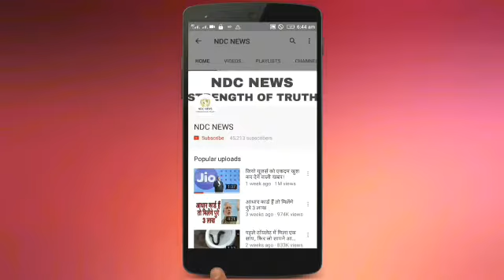पति को पसंद नहीं था लोगों से मिलना, इस वजह से एक्ट्रेस ने लिया तलाक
2) अगर आपकी भी कलाई पर यह 3 और 4 लाइनें हो तो आप भी हैं बहुत स्पेशल, जानिए कैसे

4) सलमान की पूर्व भाभी मलाइका का एेसा चांदी अवतार घायल कर देगा आपको, देखें HOT PICS

5) कभी 800 रुपए में नौकरी करने वाली मुकेश अंबानी की पत्नी नीता ने शादी से पहले रखी थी ये शर्त